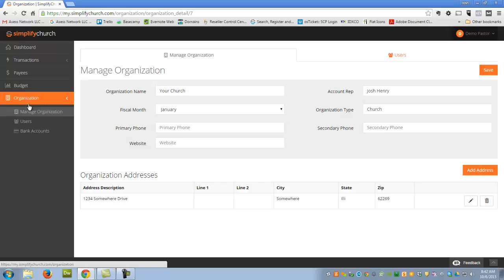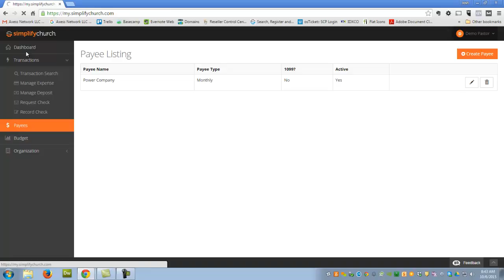Simplify Church Bookkeeping Online Portal - Overview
This is a quick demo video that provides a quick overview of the Simplify Church Online Portal we use to submit church bookkeeping and accounting information from our church partners.